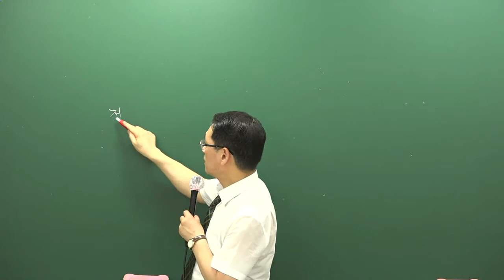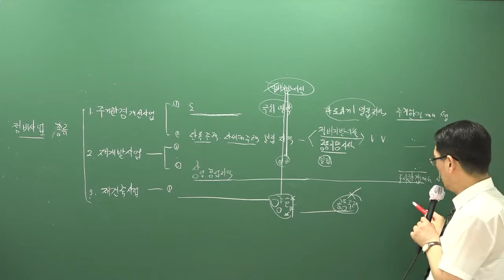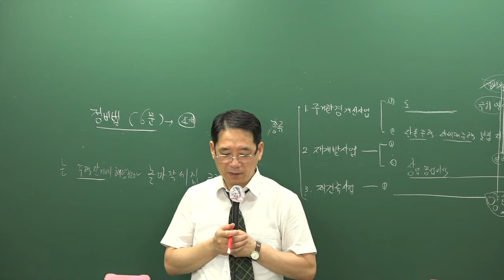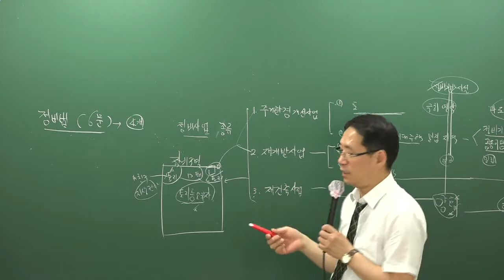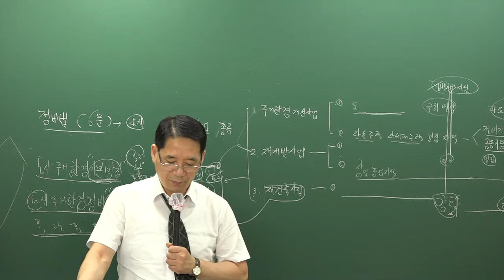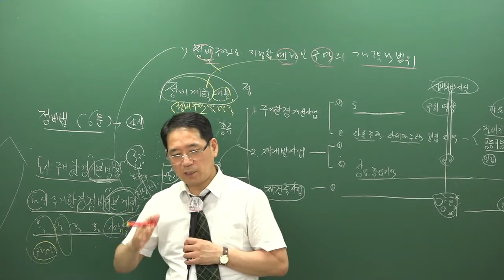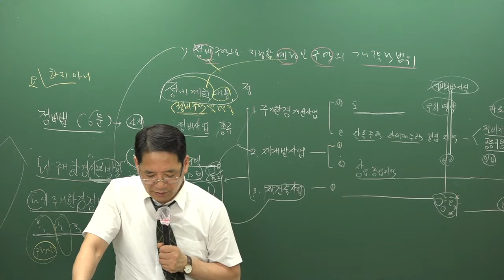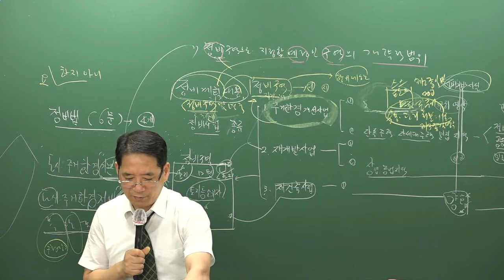[공전무] 2019년 공인중개사 부동산공법 문제풀이 8-17